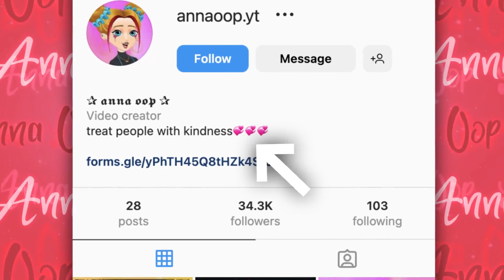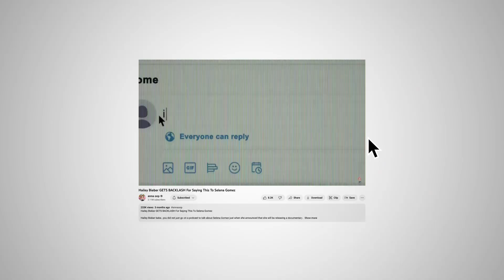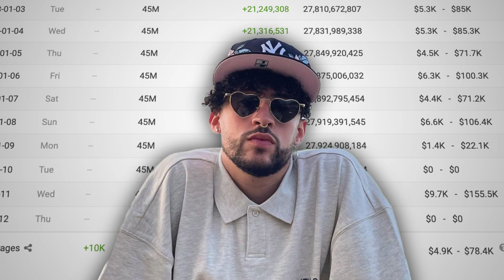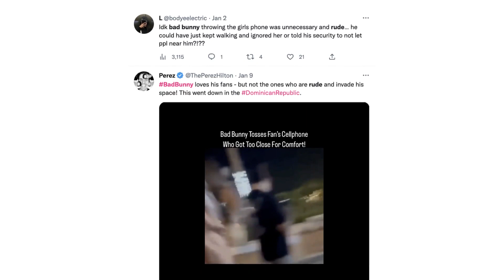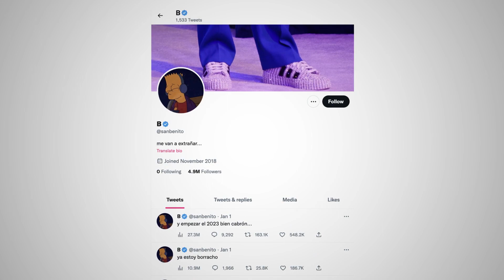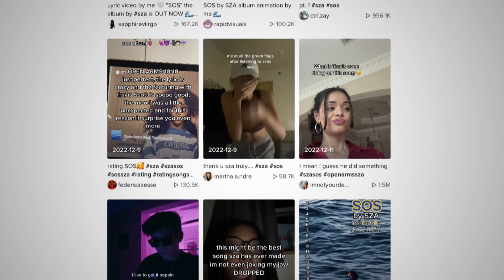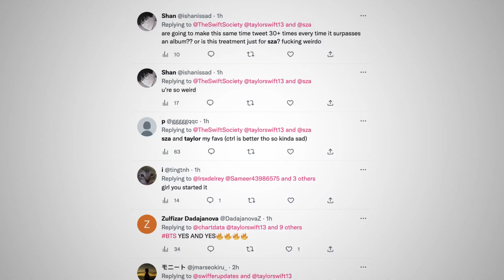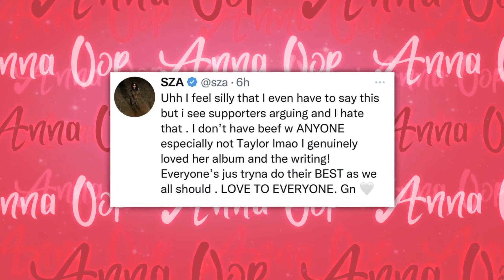Selena Gomez Opens Up On People Bodyshaming Her..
we’re only one week into 2023, and people are already getting on my nerves again, because why the hell are we body shaming Selena Gomez now?

Some of y’all need serious help (beep sound), aside from Selena Gomez getting body shamed by the entire internet, Taylor Swift and SZA also got into a fight after Taylor decided to block SZA from getting a number #1 album, and y’all, even Bad Bunny got canceled on social media after he got caught in multiple videos being rude to fans and..snatching their phones…i wish i was joking

with that being said, let’s go ahead and address first the issue surrounding Selena Gomez and people body shaming her.